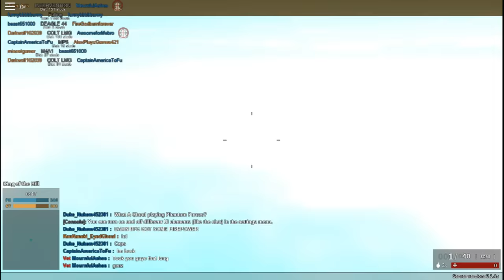MORE PHANTOM FORCES | ROBLOX Phantom Forces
I'm back on Phantom Forces after quite a long break.